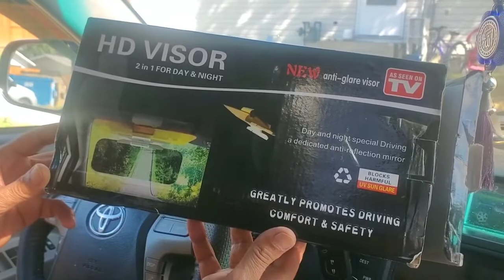Full Review HD 2 In 1 Car Visor, How To Install And Use It, Day And Night HD Visor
It is important to protect your eyes from harmful elements including ultraviolet rays and headlights, especially when driving. This Anti-glare visor can filter harmful elements and soften the light source, it can certainly improve your visual comfort.
Integral structure design, shockproof, compact structure, high quality thick, very strong, safe and durable PP&TPR material, for permanent use for maximum strength and durability.
The Auto Transparent Sun Visor Day and Night Anti-glare gives protection to the people who sit in the front seats. With this visor can safeguard your eyes while driving. Plus! It has night anti-glare for more concentration on driving while at night.
The car sun visor is easily installed; Peel off the 4 protective films on the surface. Attach the unit on your existing front visor. It allow 180 degree rotate to fix your needs.
Universal and suitable for most cars and vans.

Car Anti-Glare Windshield Extender - Universal Sun Visor Goggles Day and Night Vision Anti-Dazzle Autour

or

💰 Look what I found on Wish! I'm giving you CA$7 off your first purchase with code: pjxkpdk